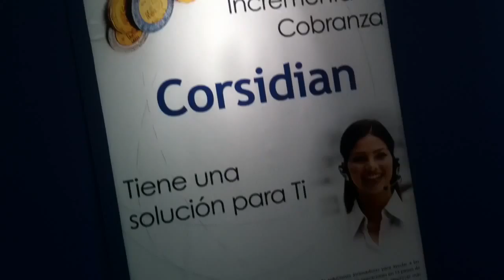CORSIDEAN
stand corsidean